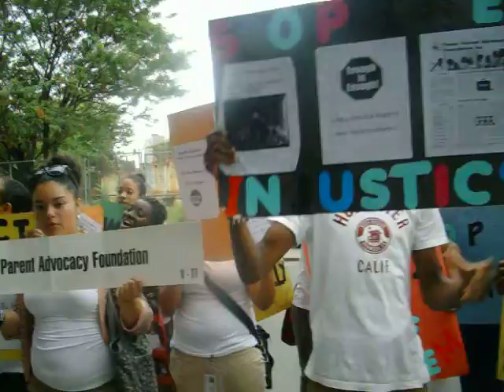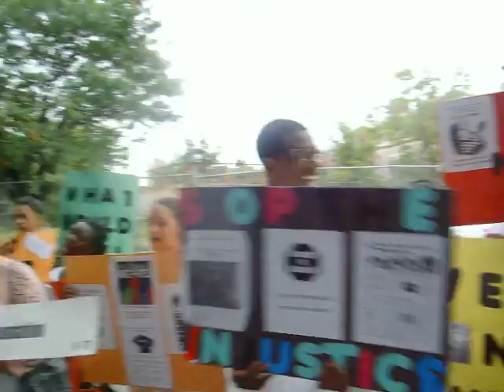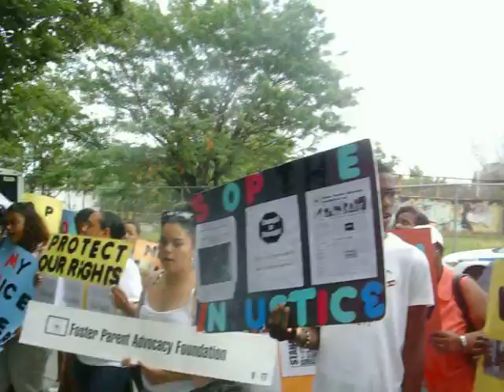FPA-Foundation- J.C.CA- Protest in the bronx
We advocate educate and empower foster youths and assist foster parents in the 5 boroughs. We are working on foster care reform. We need the community's support about issues that foster youths and foster parents are facing inside there agencies. Join Our Movement